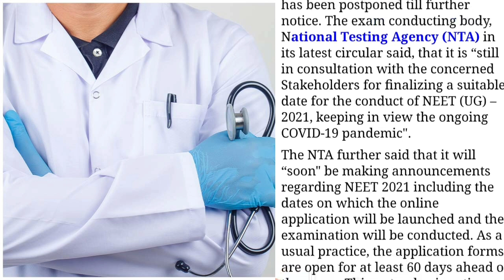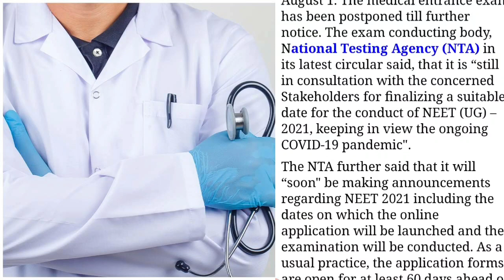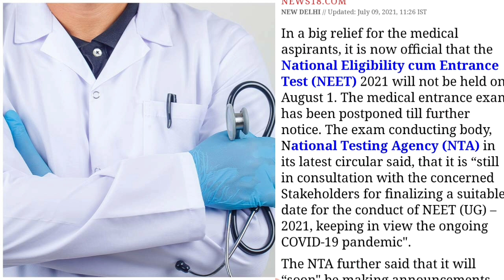NEET Exam Postponed | 2021 will not be held on August 1 | Date ?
1. Objective NCERT at your Fingertips for NEET-AIIMS - Chemistry
2.  Objective NCERT at your FINGERTIPS for NEET-AIIMS - Biology
3.  Objective NCERT at your FINGERTIPS for NEET-AIIMS - Physics
4.  NCERT at your fingertips physics chemistry and biology combo for NEET/ AIIMS 2019-20
5. 12 Years' Solved Papers CBSE AIPMT & NEET 2020

Telegram link you can Join
TamilStore